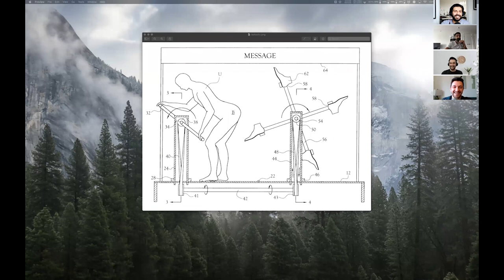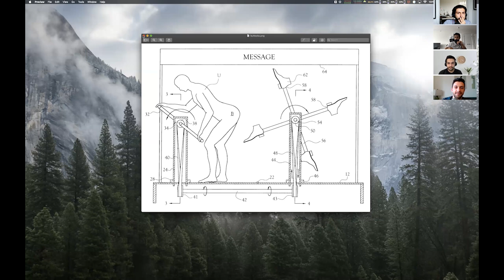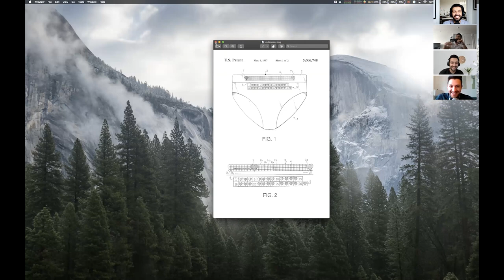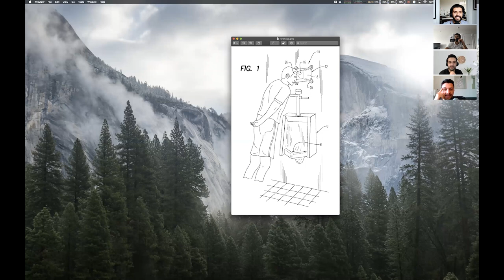Khodcast EP261 - Patent - سند ثبت اختراع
میگن ضرورت مادر اختراعاته! اختراعاتی شده که سخت بشه تصور کرد نیازی رو برطرف میکنن! این قسمت یه نگاه تفننی انداختیم به مفهوم ثبت اختراع!